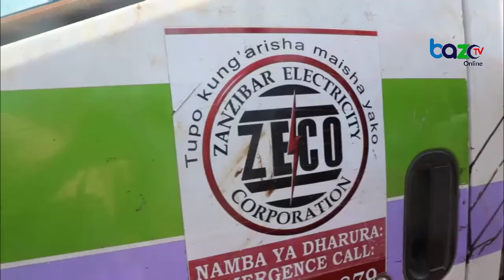Kijiji cha Bambi Kijibwe Jimbo la Uzini Zanzibar Kufikishiwa Umeme: Khamis Hamza Chilo